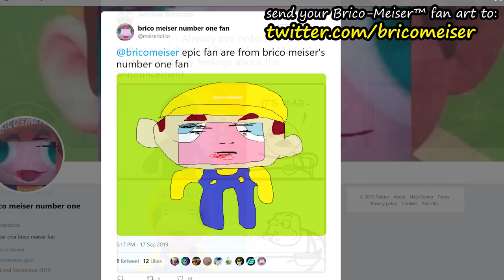Brico-Meiser reveals three huge Nintendo announcements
Join Nintendo CEO Brico-Meiser for a presentation regarding three major Nintendo announcements, including details on the incredible line-up of new and upcoming games for the Nintendo Switch system.